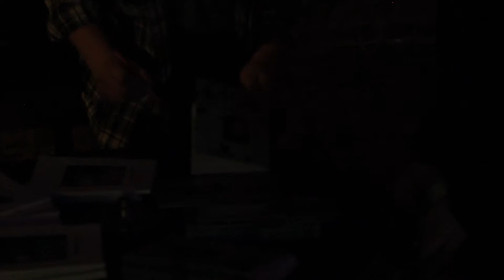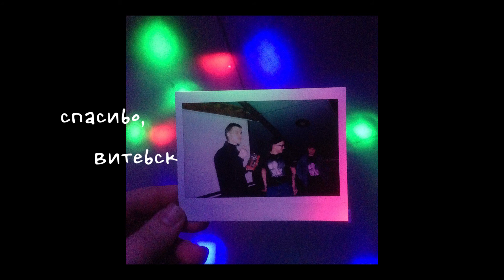витебск чердачок 11 марта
носко и ко